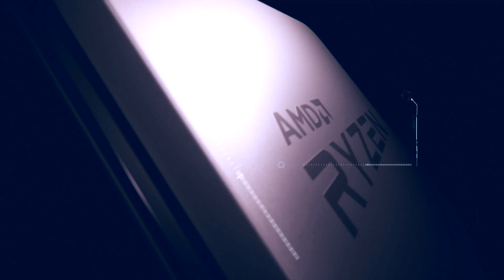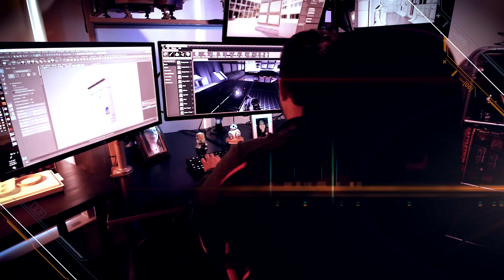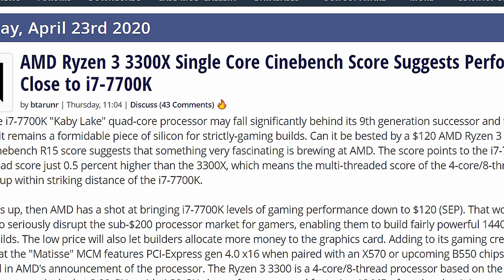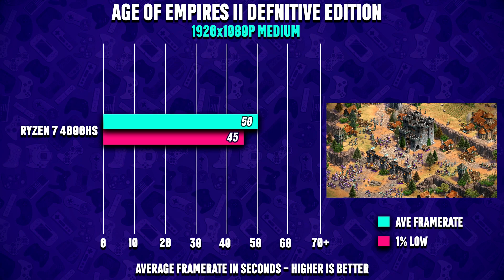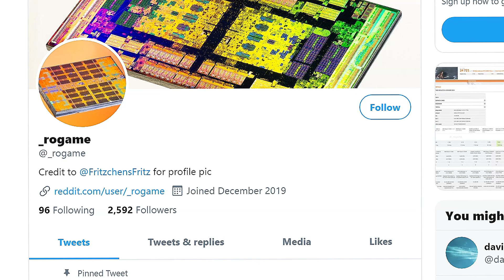New Desktop Ryzen CPUs! Ryzen 3300X + 3100 for $99! Leaked Benchmarks! Release Date, Price, Specs!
AMD released 2 new Ryzen CPUs, B550 released and Intel's 10th Gen CPUs almost catch up to AMD's Ryzen 3000. New Desktop Ryzen CPUs! Ryzen 3300X + 3100 for $99! Leaked Benchmarks! Release Date, Price, Specs in this video.